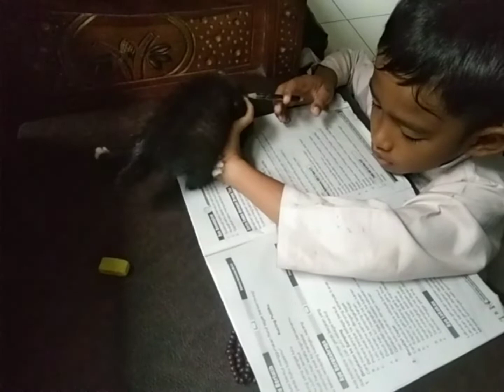Anak kucing LUCU, GESIT, USIL || FUNNY KITTEN